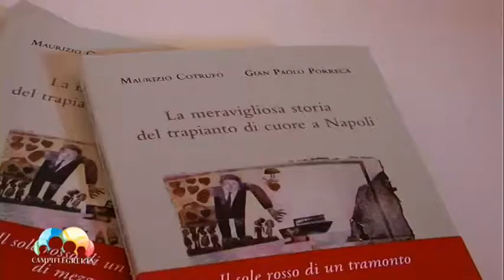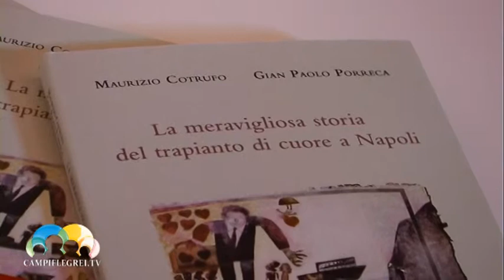Presentazione del libro del professor Cotrufo sul trapianto di cuore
“La meravigliosa storia del trapianto di cuore a Napoli” è la cronaca ricca dei particolari che racconta il primo trapianto di cuore eseguito a Napoli il 15 gennaio del 1988.
Protagonista del trapianto passato alla storia come primo intervento del genere del sud Italia è il professor Maurizio Cotrufo.
Costrufo, insieme a Gian Carlo Porreca, sono i due autori del libro edito da Tullio Pironti che sta suscitando sempre più curiosità tra i lettori.
Il giorno 3 ottobre c’è stata la presentazione a Palazzo Toledo a Pozzuoli organizzata dal professor Flavio Cerasuolo e presentata dal giornalista Ettore De Lorenzo.